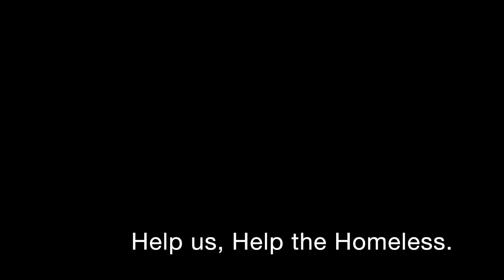Anonymous X - Thankful for all Donations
Somt shots of the Men's, Women's and Children's Clothing, Underwear, Food, Water, Blankets, Tents, Pillows, Sleeping Bags, Toothpaste, Toothbrushes, Hand Sanitiser, Utensils, Hats, Gloves, Beanies, Gloves, Scarves various other essentials and the list goes on...